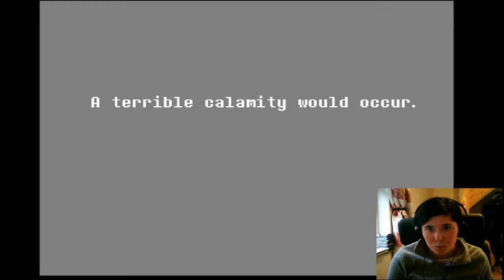Let's Play Deltarune Part 2- NEW ALLIES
In Part 2 of this new adventure we meet Ralsei and Lancer and learn how to fight, even though we don't want to fight, but it's good to know how to fight . . . right?